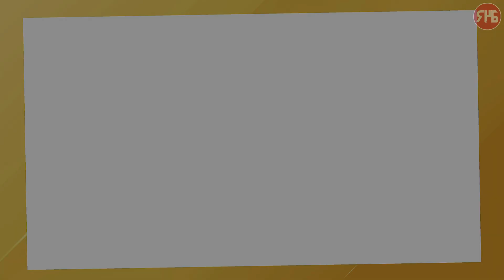RIDE 5 | Career Pt 28: European Naked 1000 Championship!!!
A tight championship is up next in my career on RIDE 5, going into the last race joint on points!!